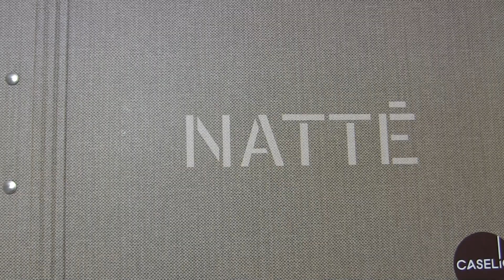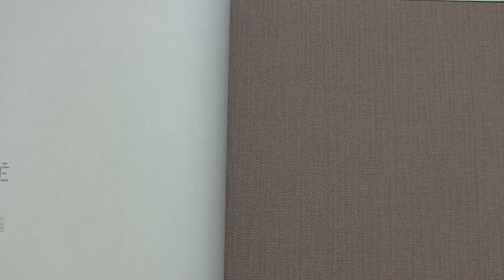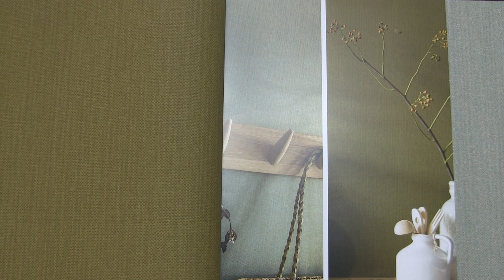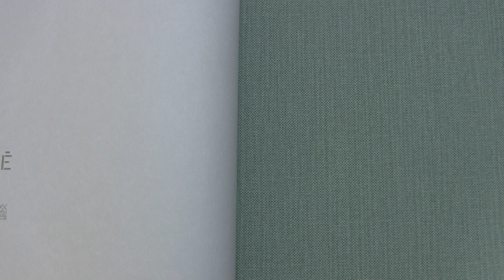Обои Caselio коллекция NATTE 2022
Интернет-магазин "Tapeten.com.ua" представляет новую коллекцию обоев Caselio NATTE Французского производства. Виниловые на флизелиновой основе, размер 0,53 x 10,05 м. Уникальная коллекция однотонных полотен с пастельными тонами. Для более детального просмотра и заказа переходим по ссылке ниже на на наш сайт. Обязательно подписываемся на наш канал, чтобы всегда быть в курсе всех новинок.